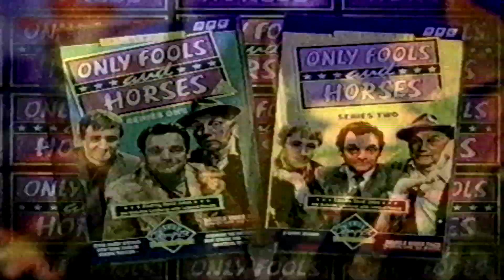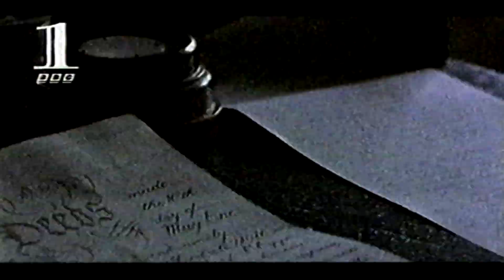bbc ident trailers 1996